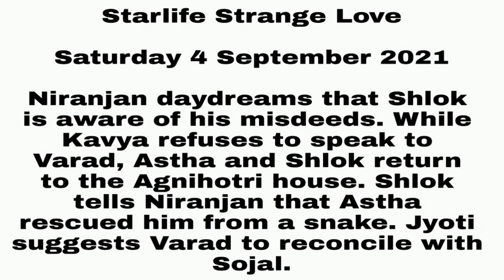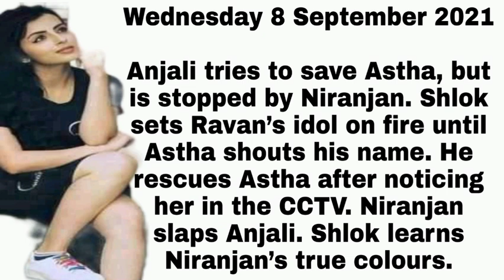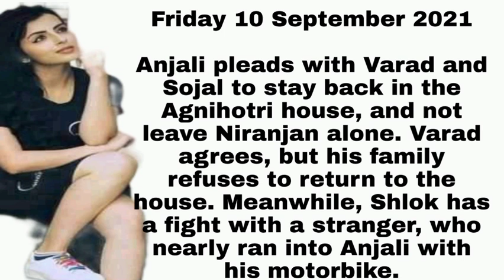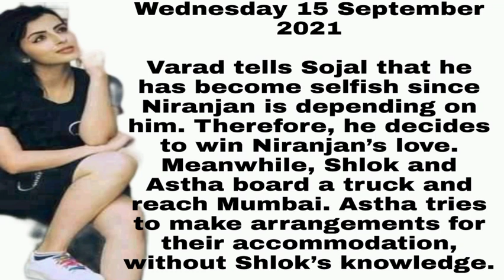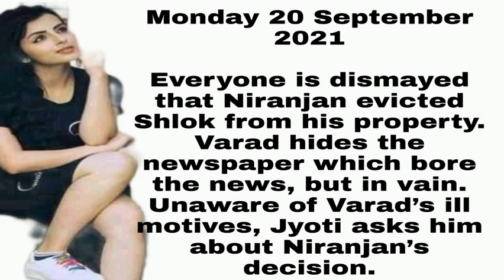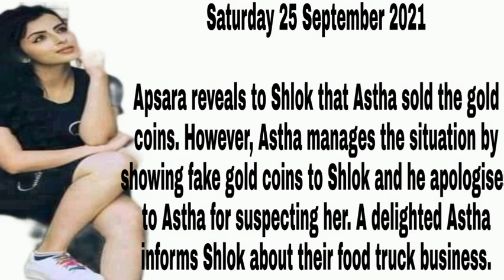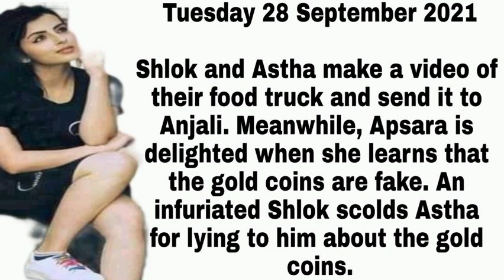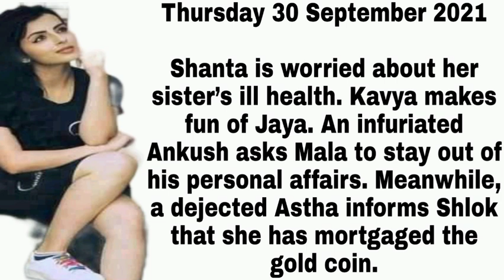Strange Love September Full Episodes Teasers In English. Shlok And Astha Fight Over A Gold Coin